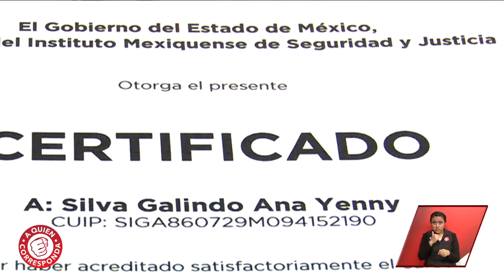Dice que sus familiares fueron culpados de robo | A Quien Corresponda